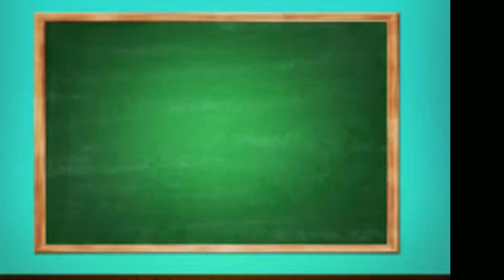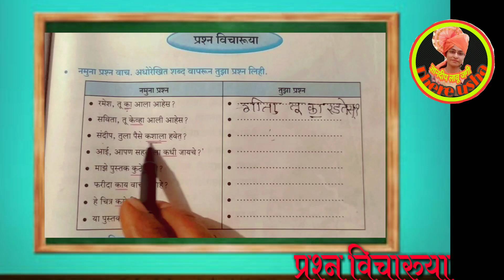इयत्ता २री/३री | बालभारती | घटक-प्रश्न विचारुया | std 2/3 | Balbharati-Prashan Vicharuya | पहा,शिका